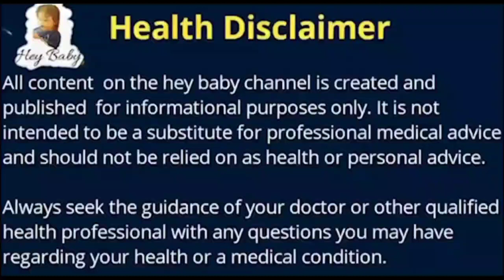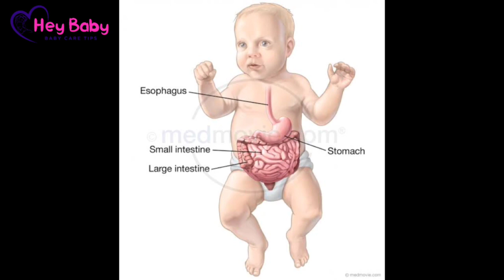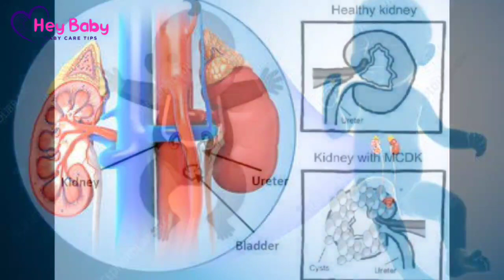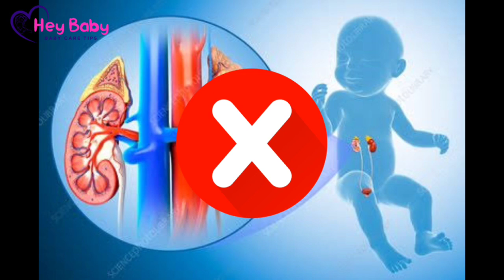1 साल से कम उम्र के बच्चे को क्या नहीं खिलाएं || what not to feed baby below 1 year.